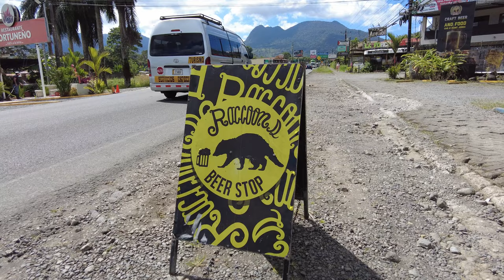Costa Rica Food Tour | The BEST and the WORST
While travelling through Costa Rica I tried a lot of different foods, snacks and drinks. This is food tour that will take you all the way from the north to the south.

This food trip starts in La Fortuna, in the Arenal area. I cover a typical Costa Rican breakfast with gallo pinto ("spotted rooster"), lunch after some canyoning activities, and snacks from a bakery as well as dinner. And the stranges pina colada that I've ever seen.

The journey continued throughout Monteverde after that, and onwards to Manuel Antonio, Drake Bay at the Osa Peninsula, and finally San Jose, the capital of Costa Rica. Many different meals and snacks and beers were tested along the way, and I also tell you the history of the different foods. For example, why casado is called casado.

Will this journey be a culinary explosion...or will it mostly be rice and beans? Check out the video to find out!